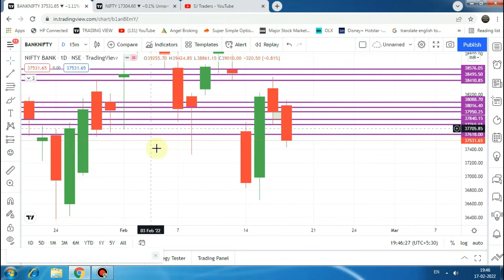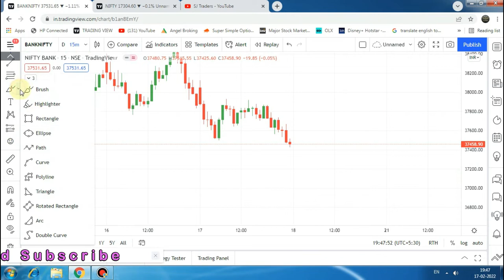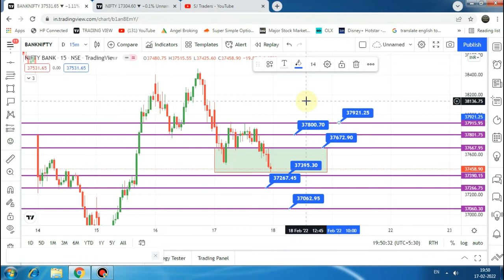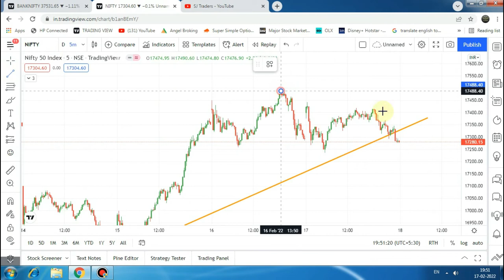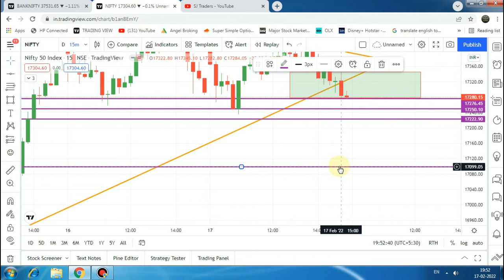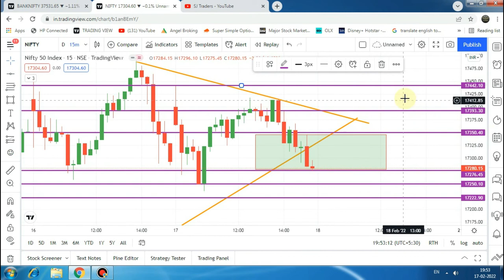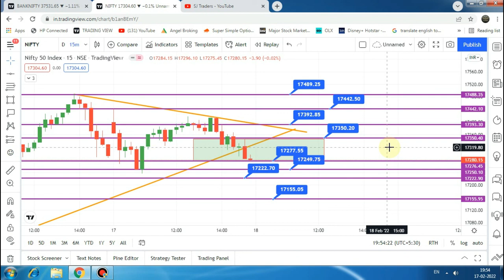BANK NIFTY AND NIFTY OPTION FOR 18.02.22